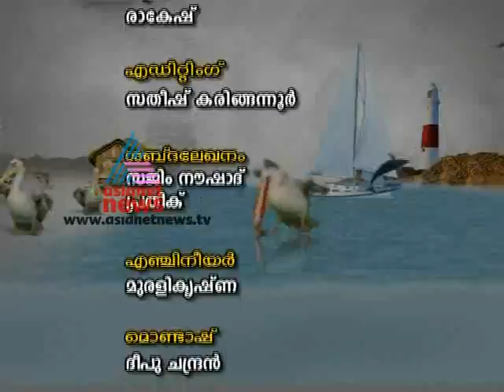"Carnival held in Berlin,Germany"-Kauthukalokam 5,June Part 5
Road Show and Carnival by minority society held in Berlin,Germany